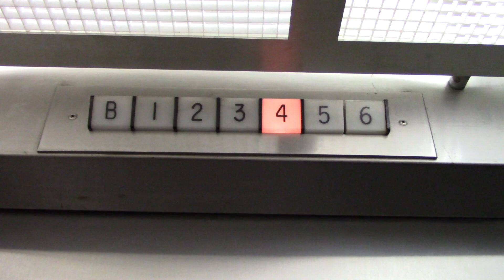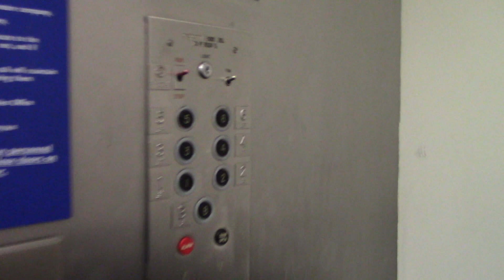Dover/Montgomery Traction Elevator @ Madison Area Technical College in Madison, WI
(filmed in August of 2018)